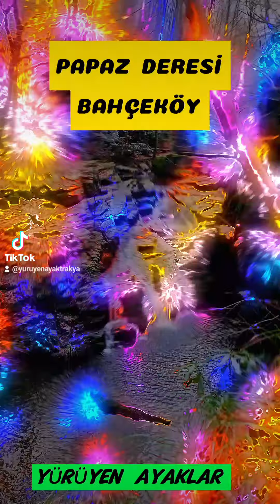PÜSKÜLLÜ ŞELALE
Bahçeköy/Saray/Tekirdag